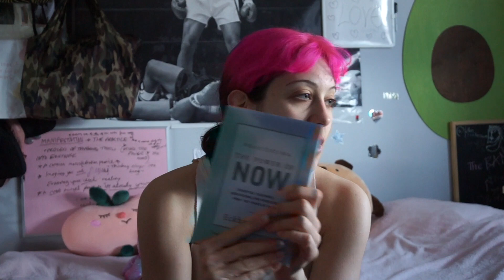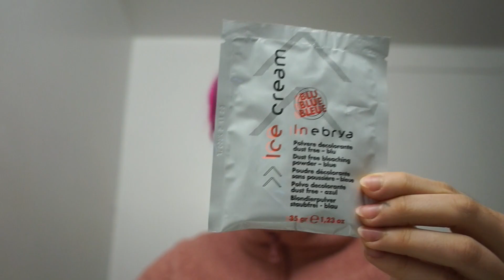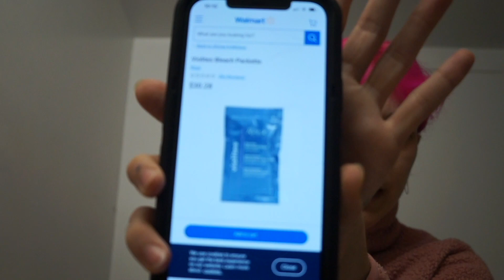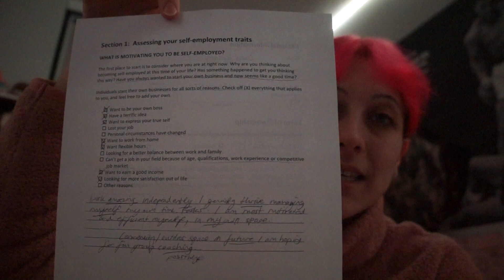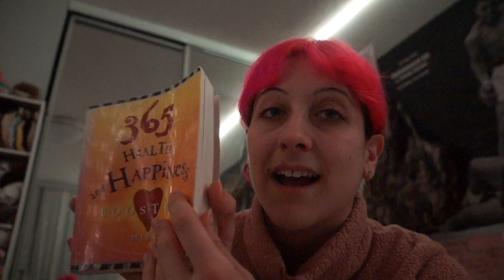LIVIN' HEALTHY | 26 & PINK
a week in my life doing GOLD GIRL STUFF💖 eating healthy, keeping positive, practicing mindfulness, talking hair, and MORE!

ENJOY, gang!🌟

stay HEALTHY, FIT,
GOLD & BEAUTIFUL!

LOVE YOU GUYS!!! INFINITELY!

Comment "GOLD GANG" if you're reading this